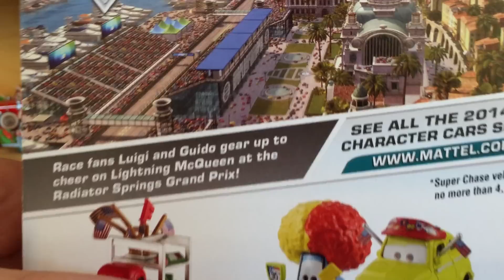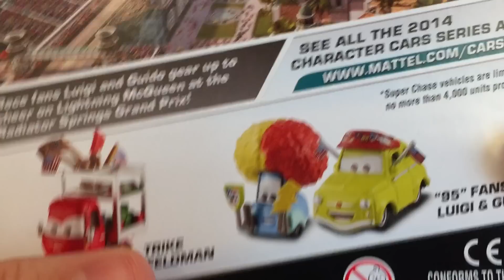Mattel Disney Cars Super Chase "95" Fans Luigi & Guido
"95" Fans Luigi and Guido were the second Super Chase of 2014, the first being Trike Feldman. "95" Fans Luigi and Guido appear at the end of Cars 2, supporting Lightning McQueen in the Radiator Springs World Grand Prix. In the first Cars movie, Luigi and Guido appeared in a similar way, only instead of supporting Lightning McQueen, they supported Ferraris.